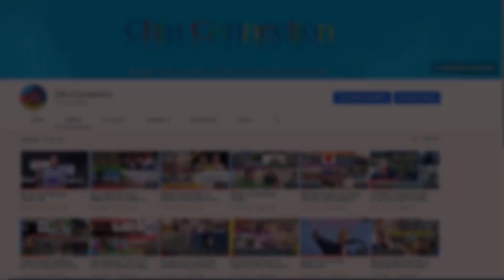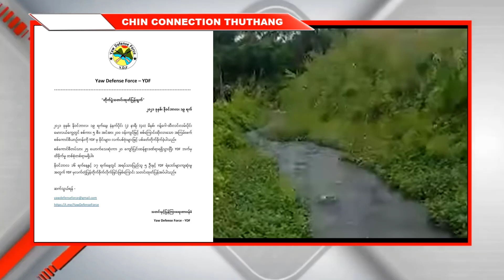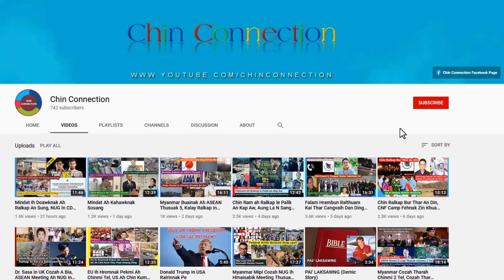NUG In PDF Thlun Dingmi Daan An Phuang, Ralhrang in Rapthlak Tukin Cicai Khuami An That